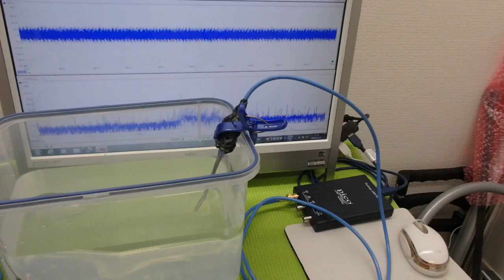メガヘルツの超音波発振制御プローブ ultrasonic-labo